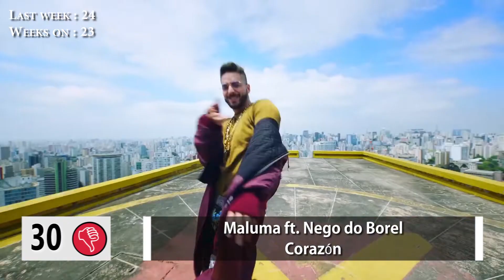Kiss FM top 40 Week July 07, 2018 #69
* New Entrys:
Jax Jones ft. Rich The Kid & Mabel - Ring ring
Robin Schulz ft. Piso 21 – Oh child

Kiss FM top 40 week 23 June,  2017 № 67